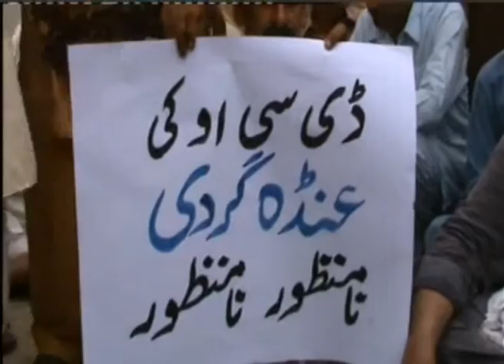MPA protest against encroachment demolition in Nankana Sahib Ulfat Bukhari 18 6 11